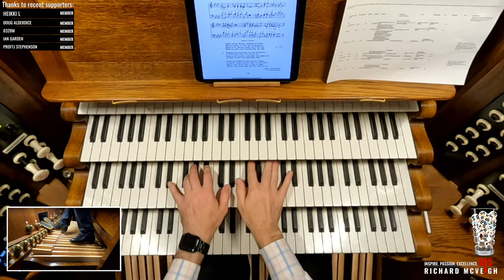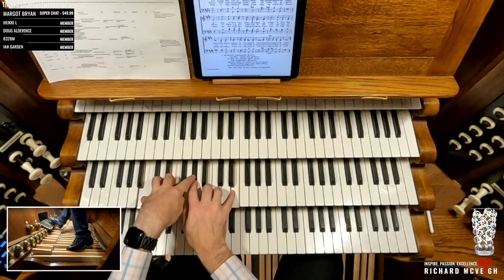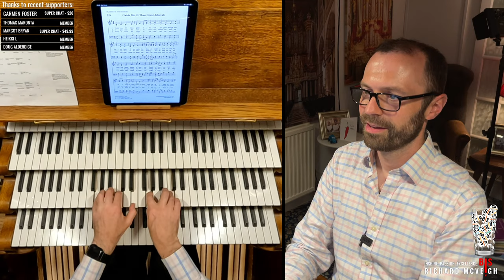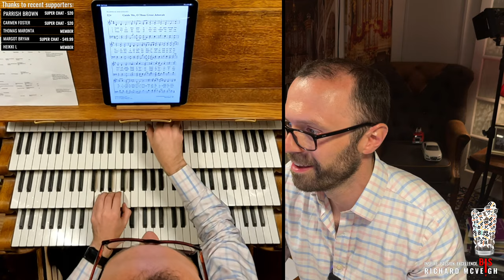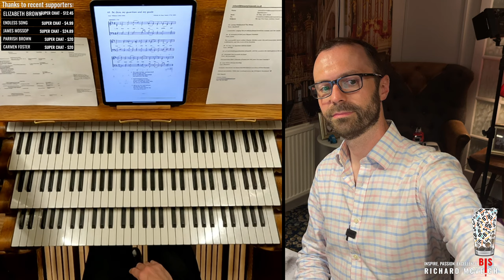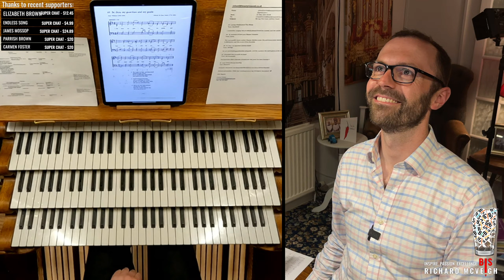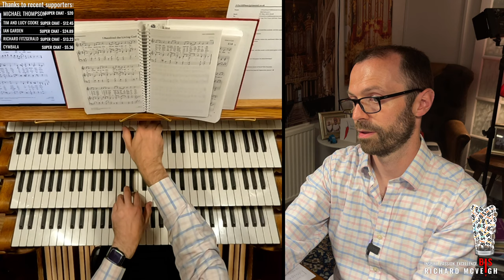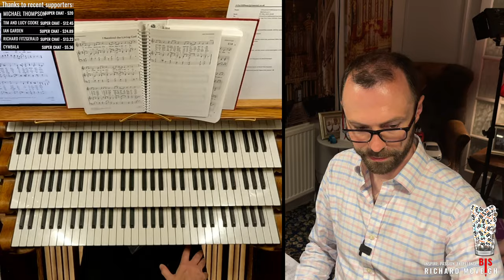🔴 Live Hymns & Organ Music for CORPUS CHRISTI // Make YOUR Requests! 😊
Many thanks to Benjamin Yau for today's timestamps:

0:00 Welcome to Virtual Church
0:28 Soul of my Saviour
6:04 Sweet sacrament divine
11:12 Forth in Thine name I go
17:26 O Jesu, all mein Leben bist du
23:18 Wonderful grace of Jesus
30:47 Of the glorious body telling
36:51 Guide me, O Thou great Redeemer
43:12 Thee we adore, O hidden Saviour
48:58 Longing for light
1:01:14 Loving Shepherd of Thy sheep
1:06:49 Ye servants of God, your masters proclaim
1:11:48 Be Thou my guardian and my guide
1:18:32 All people that on earth do dwell
1:26:00 Love divine, all love excelling
1:34:37 Lift high the cross
1:39:35 Veni Creator
1:43:20 Jesus said I'm the living bread
1:49:59 Let us build a house
1:57:15 Psalm-Prelude No.1, Set 1 Op. 32 (Howells)

Love,
Richard x